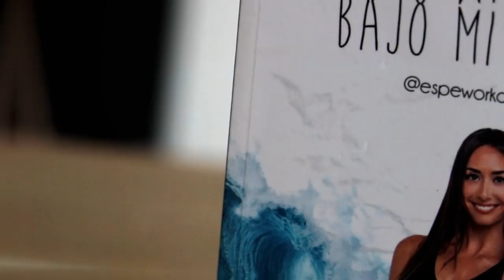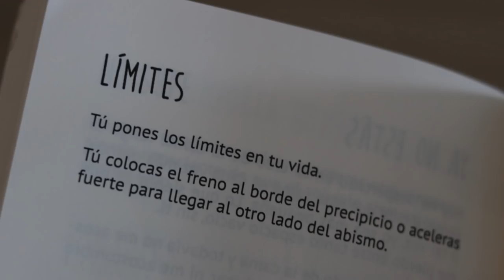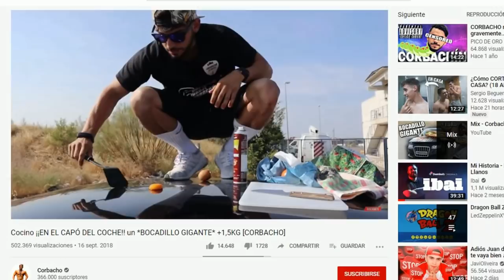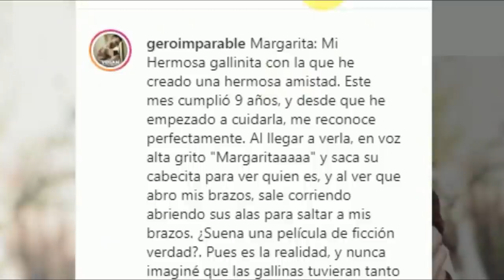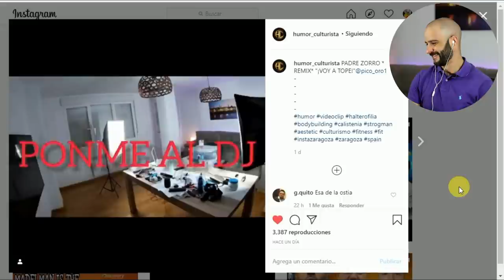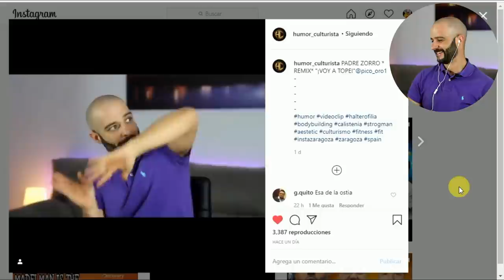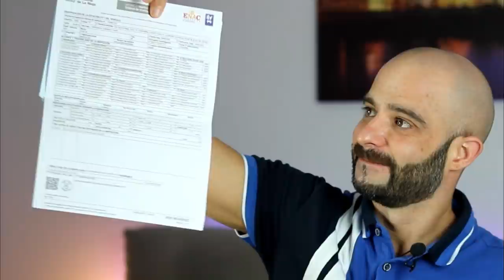Los 15 MOMENTOS FITNESS más DIVERTIDOS del 2020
Top 15 momentos fitness más divertidos del 2020, es un top donde recordaremos los mejores momentos del recopilatorio fitness, la misa de padre zorro donde Pico de oro habla de las noticias más candentes de la comunidad fitness.

Traemos desde momentos con Juan Faro pro, hasta Powerexplosive pero pasando por:Corbacho, Sofia Maudos, Joan Pradells, Jorge Tabet, Strogman Tarrako y muchos más.